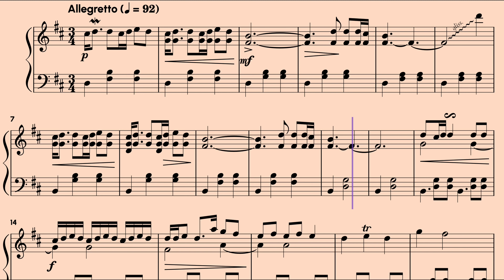Taylor Swift - Love Story if it was by CHOPIN